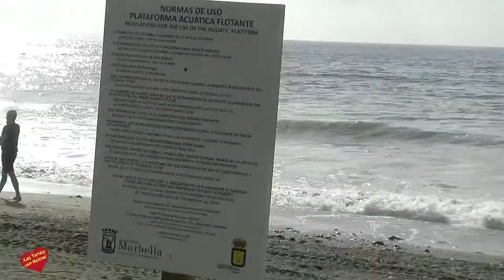Rueda de Prensa Presentacion zona de sombra para baño adaptado en Playa de la Salida de San Pedro A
El teniente de alcalde de San Pedro Alcántara, Rafael Piña, ha visitado esta mañana la zona de sombra para baño adaptado que ha instalado el Ayuntamiento en la Playa de San Pedro, situada frente al puesto de Cruz Roja Española.

 Según ha explicado el edil, “la zona de sombra de baño adaptado tiene una dimensión de 36 metros cuadrados” y ha destacado que “el acceso al mar se ha adelantado todo lo posible”. En cuanto al plazo de ejecución, Piña ha comentado que “no se ha podido terminar antes porque los presupuestos se aprobaron el pasado mes de mayo y hasta ese momento no se pudo comenzar la actuación”.

 El teniente de alcalde ha aprovechado la comparecencia para hacer un repaso a las actuaciones realizadas en los dos últimos años en la Playa de San Pedro. En este sentido, ha resaltado que “se ha renovado completamente la zona de moragas, que cuenta ahora con cinco embarcaciones y puntos de luz, agua y aseos; se han instalado dos plataformas de baño, se han remodelado las zonas deportivas, se han plantado palmeras y eucaliptos, y se ha realizado un aporte de arena bastante considerable después de los dos grandes temporales que hemos sufrido este invierno, actuaciones que han servido para que los usuarios no hayan tenido que irse a otras playas”.